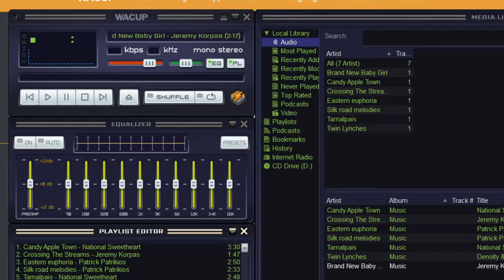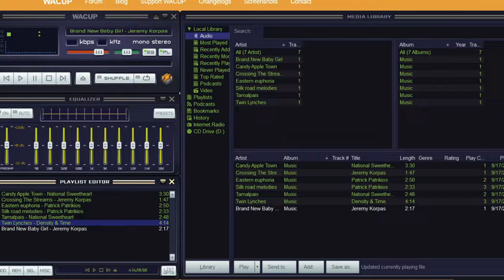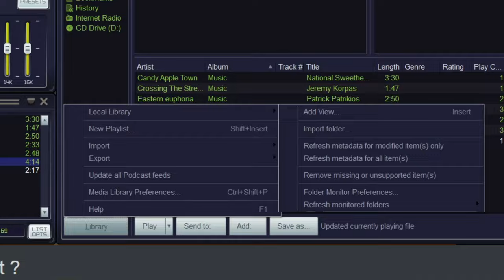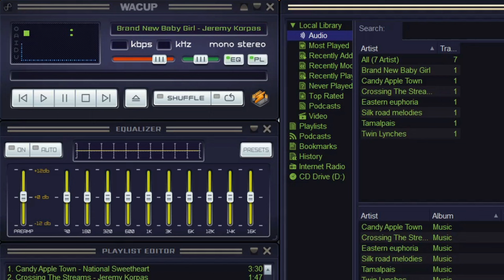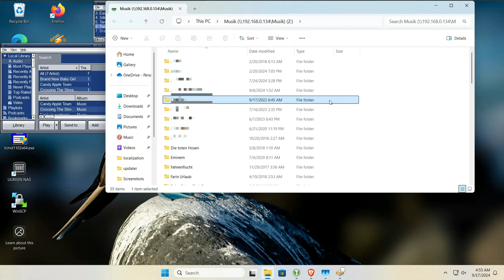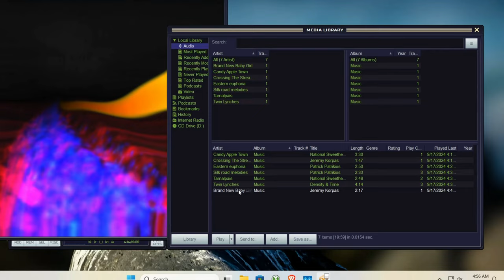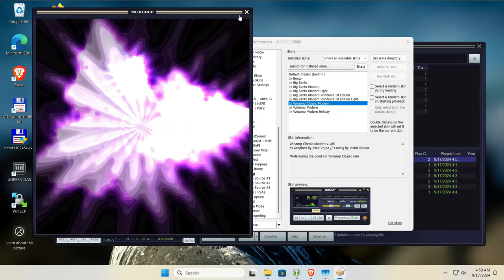WACUP: Der ultimative Musikplayer! Warum Winamp immer noch der Beste ist 🎵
Willkommen zu meinem neuesten Video, in dem wir euch WACUP vorstellen – die Winamp Community Update Project! 🎧

Was ist WACUP? WACUP ist eine verbesserte Version des klassischen Winamp-Players, entwickelt von einer engagierten Community, um das Beste aus Winamp herauszuholen. Mit regelmäßigen Updates, Bugfixes und neuen Features bringt WACUP den legendären Musikplayer in die moderne Zeit1.

Warum ist Winamp der beste Player?

Nostalgie trifft Moderne: Winamp war schon immer bekannt für seine Benutzerfreundlichkeit und Anpassungsfähigkeit. WACUP setzt genau dort an und verbessert das Erlebnis mit modernen Features.
Unschlagbare Anpassungsfähigkeit: Mit einer Vielzahl von Skins und Plugins könnt ihr euren Player genau nach euren Wünschen gestalten.
Aktive Entwicklung: Im Gegensatz zu vielen anderen Playern wird WACUP kontinuierlich weiterentwickelt und verbessert.
Leicht und schnell: WACUP bleibt ein schlanker Player, der eure Ressourcen schont und dennoch eine hervorragende Leistung bietet.
Download und Installation: Ihr könnt WACUP kostenlos herunterladen und ausprobieren. Besucht einfach die offizielle Website und holt euch die neueste Version1.